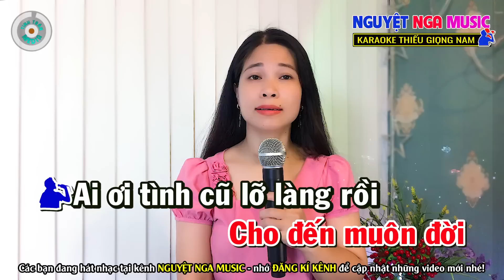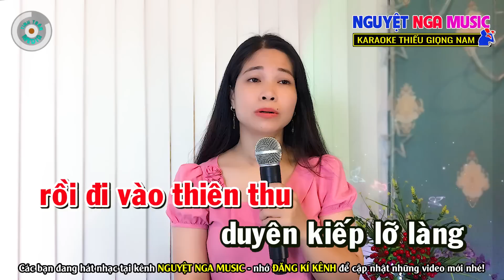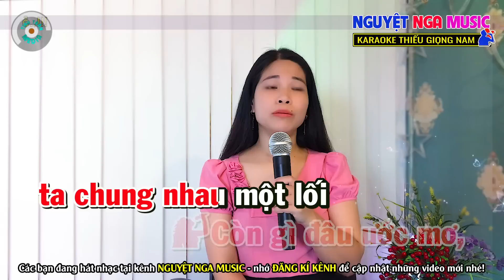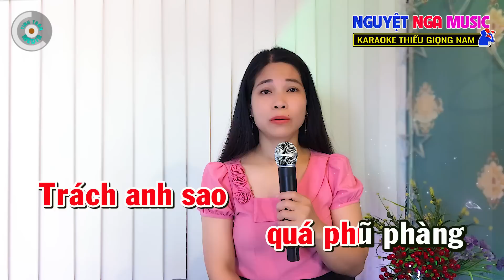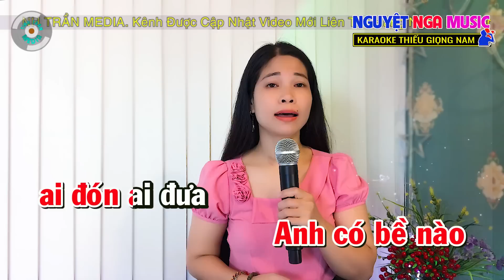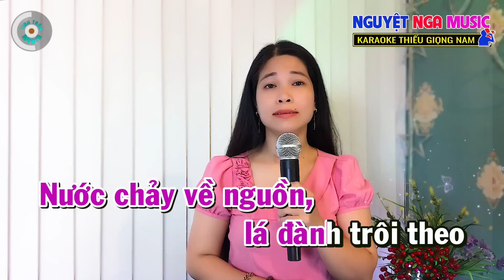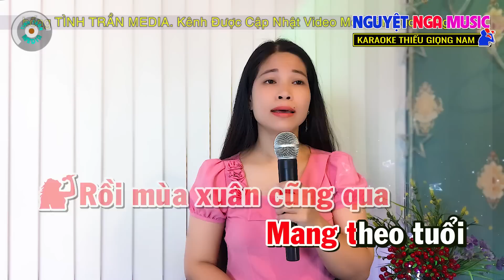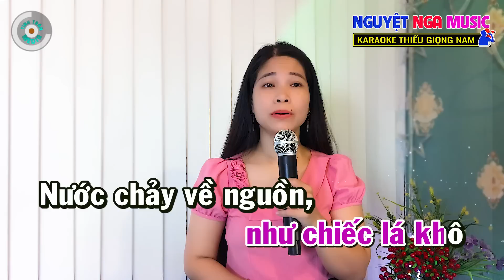✔️TÂM SỰ ĐỜI TÔI (HÁT CỰC DỄ) ➤ Karaoke Thiếu Giọng Nam ➤ Song ca cùng Nguyệt Nga